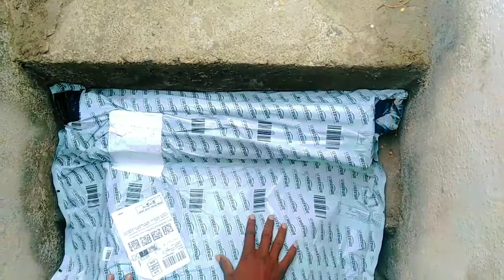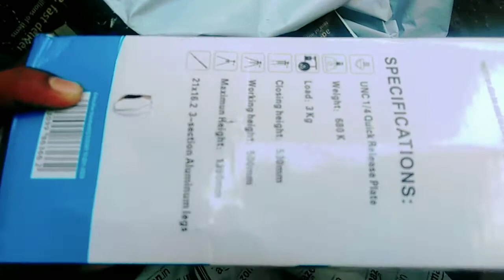BEST ALUMINUM TRIPOD 3366 UNBOXING UNDER 1000%🔥👀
Tripod link : Tygot 3366 Aluminum Tripod (55-Inch), Universal Lightweight Tripod with Mobile Phone Holder Mount & Carry Bag for All Smart Phones, Gopro, Cameras Tripod

BEST ALUMINUM TRIPOD UNDER 100

BEST TRIPOD FOR SHORT FILMS

BEST TRIPOD FOR INSTAGRAM REELS

BEST TRIPOD FOR IN BUDGET

Tripod is best review for my side any body want to take that tripod I will given link up side so plz take that best for all